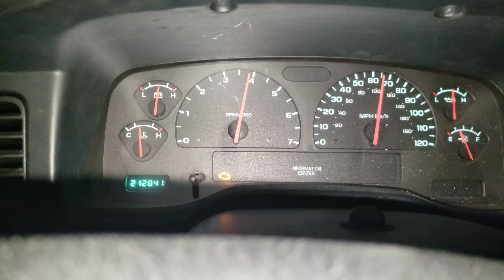Dodge Dakota 3.7 v6 0-100 Pull